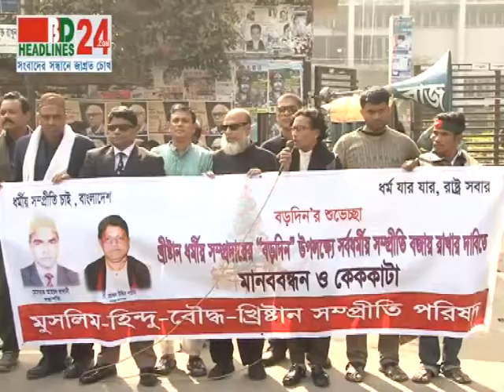Rabiul Hando 25 12 13